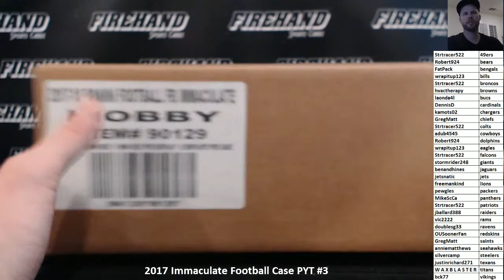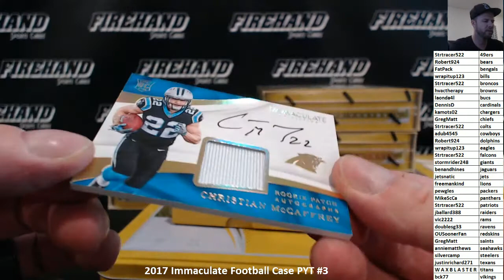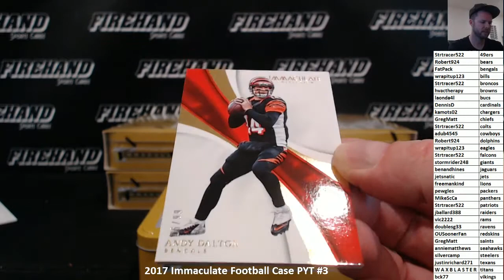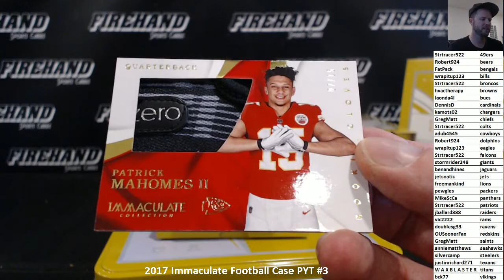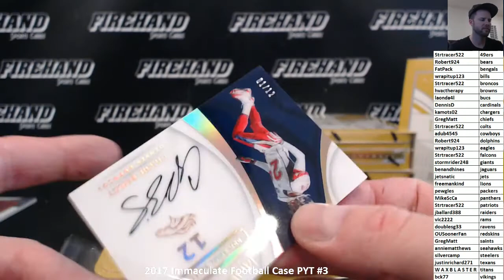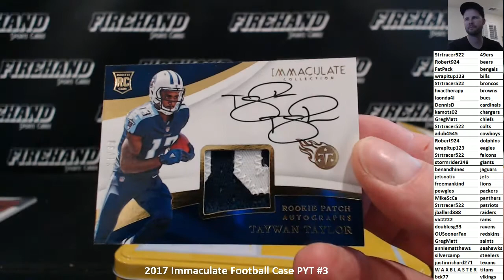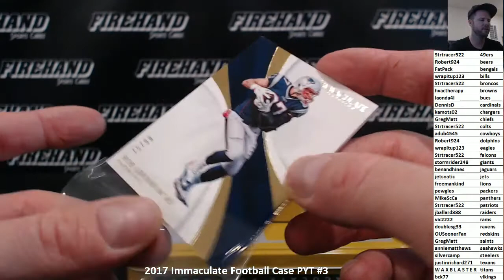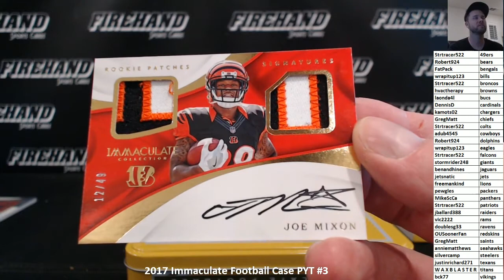2017 Immaculate Football Case PYT #3 11/10/17